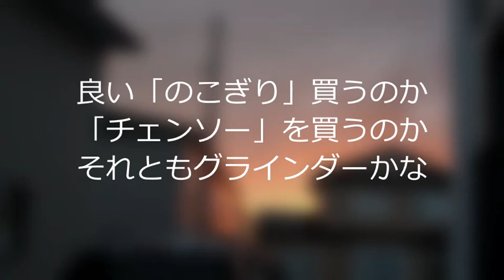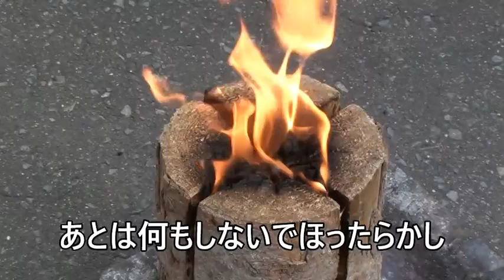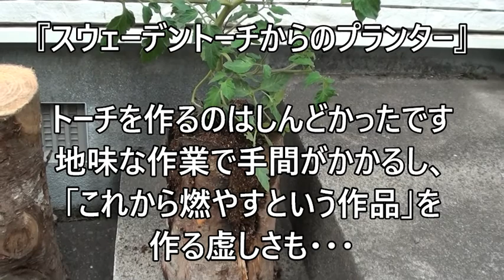【焚き火】スウェーデントーチを作って燃やしてプランターを作る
最近話題となっているスウェーデントーチを一から作り、燃やして、途中で火を消しプランターを作ってみました。トーチを自分で作成するのは思ったより大変でチェンソーがあるとラクにできると思いますが、のこぎりだけでは時間もかかりますし、切り口の幅を広げるには難しいと思います。グラインダーは砥石が小さく木の中心部分では、原始的なのこぎりで切っていきました。トーチを燃やし火を消すときにはこれからもまだ燃えていく炎に愛着がわき申訳ない気分と切なさを感じました。プランター内部の色が黒のため赤い花など映えていいなと思いましたが、花にはあまり興味がなく成長が楽しみとなるトマトの苗に土を沢山いれて植えてみました。スウェーデントーチは手間を考えると買ったほうがいいのではないかと思います。